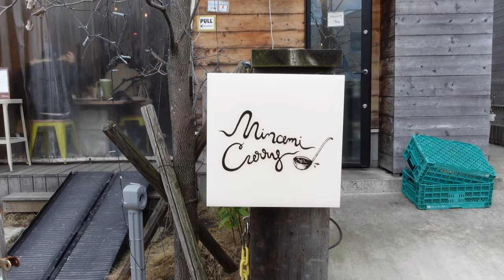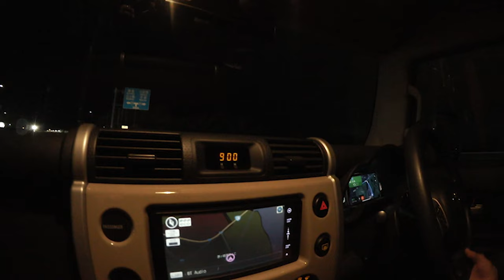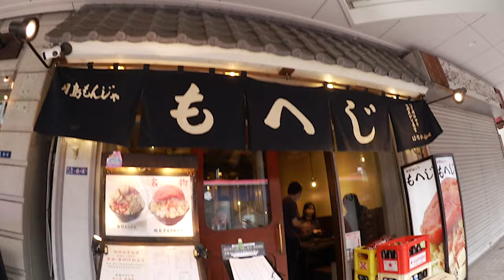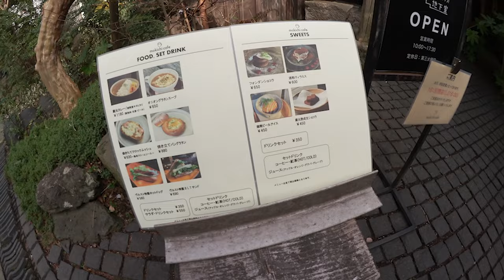1週間Vlog | 東京での新生活スタート🗼最近の1週間の過ごし方。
久しぶりのYoutubeです📹
日本帰国後、関東へ引っ越し新生活がスタート。
バタバタで中々更新できていなかったのですが
やっと落ち着いてきたので最近の1週間のVlogを、、💛

00:00 オープニング
00:20 1日目
03:30 2日目
06:04 3日目
07:09 4日目
08:25 5日目
09:33 6日目
14:26 エンディング